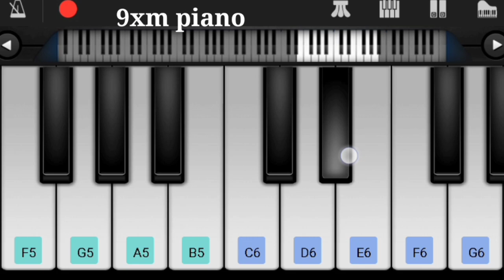manike mange ite 🎷🎷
TRIPOD GORILLA TRIPOD (Mini Tripod)

/3H5ABh5

SOUND CARD (focusrite scarlett 2i2 studio 3rd gen) :-

MY PIANO MELODICA

➤Cable & Connectors
Х

Description

AUX CABLE JACK CONVERTOR (3.65mm to 6.35mm)

Casio SA-78 Casio SA-46

Yamaha PSR-F51

Casio CT-S200

Casio CT-X8000IN

Yamaha PSR-E373 Yamaha PSR-1400

YAMAHA PSR-1500

Roland E-X20 Roland E-X30